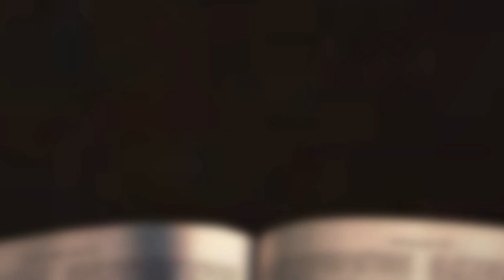[채플] 버릴 수 있습니까? | 장로회신학대학교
제목 : 버릴 수 있습니까?
본문 : 마가복음 1장 16-20절
교수 고원석 목사

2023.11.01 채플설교